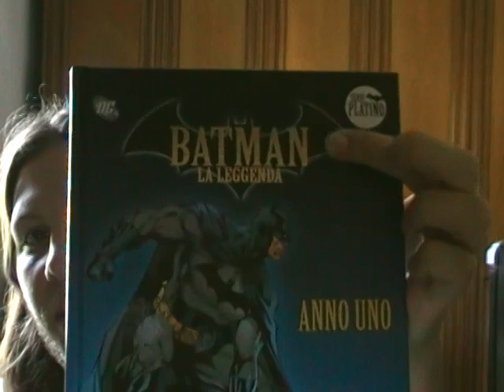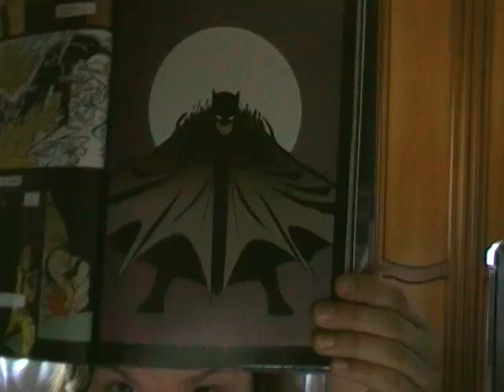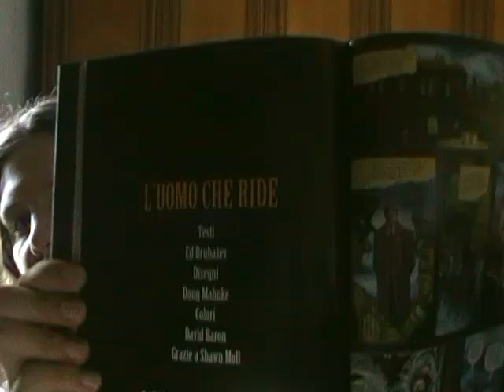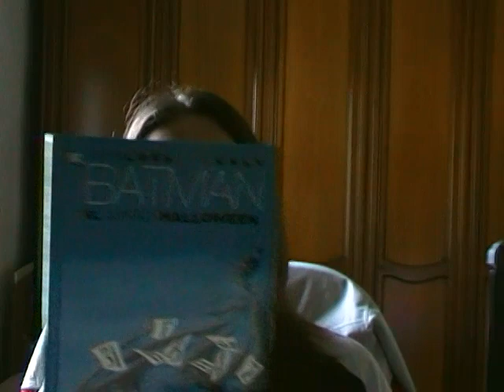4) Rubrica Stars n' Stripes #1- Batman: anno uno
Recensione di Batman: anno uno di Frank Miller (testi) e David Mazzuchelli (disegni).
Tutte le informazioni sono prese dalle note all'inizio del volume, se per caso ho detto qualche baggianata fatemelo sapere in modo da correggermi...
Buona Visione :D lasciate dei commenti che ci teniamo XD